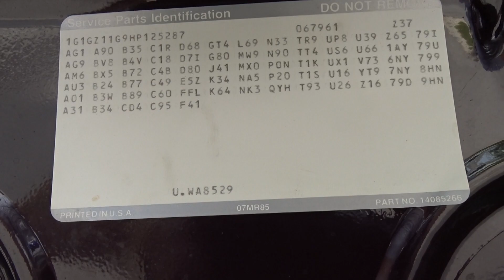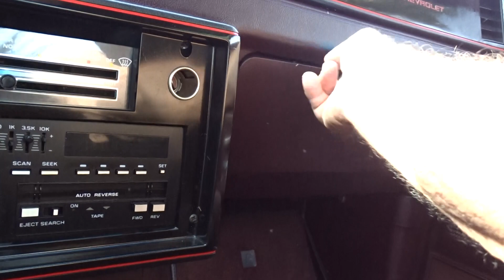1987montecarloaerosscoupe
1987 CHEVROLET MONTE CARLO AERO SS COUPE